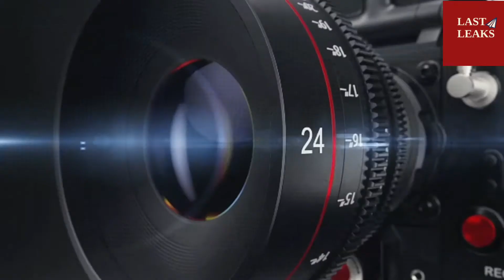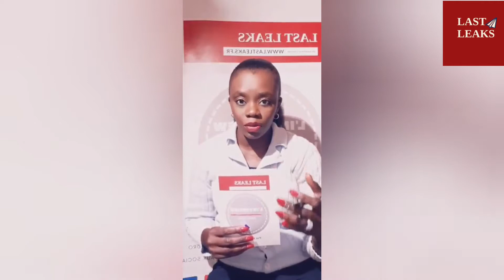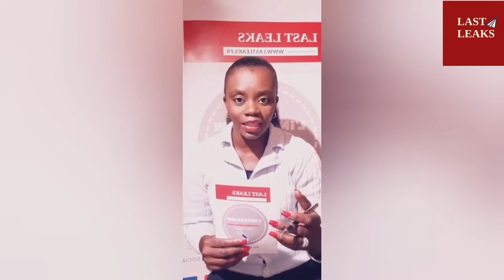Abdou Fleur, cadre à l'APR France se réjouit de l'Union Nationale pour vaincre le Covid-19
Dans le contexte actuel du Covid-19 et l'Union Nationale pour stopper la propagation du virus au Sénégal, Abdou Fleur se félicite des mesures prises par le président Sall et.